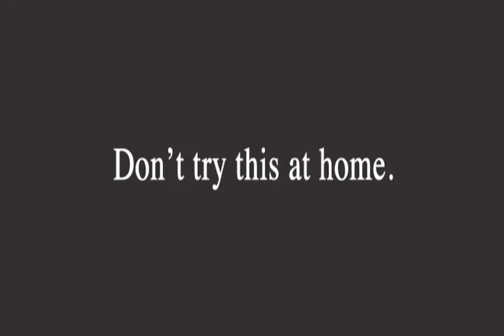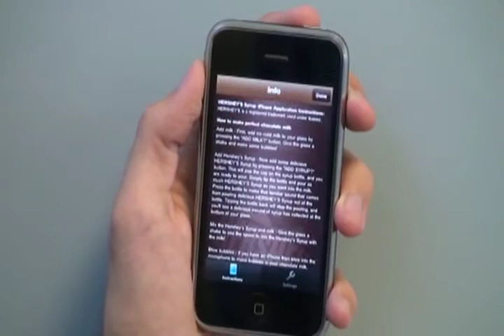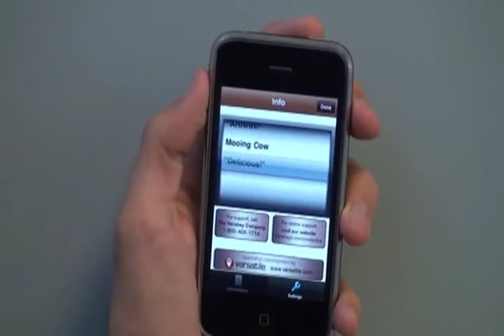Hershey's Chocolate Syrup App - Viral / Instructional Video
This video was originally produced as two separate pieces which were meant to run on YouTube... The first as a marketing piece, to generate viral interest in the Hershey's Syrup app.  The second as an instructional piece for showing off the cool features.